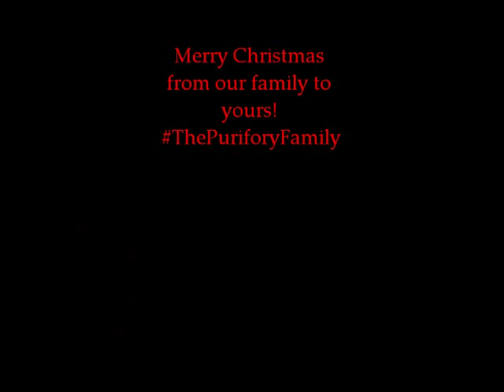Jermaine Purifory- This Christmas (Prod. by Herb Middleton)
From my family to yours. MERRY CHRISTMAS!!